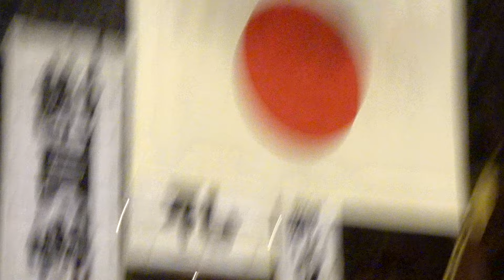大の里 優勝 涙を拭う😢国歌斉唱『君が代』【大相撲令和6年9月場所】千秋楽 2024/9/22 ONOSATO victory National anthem [SEP 2024 FINAL DAY]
デヴィ夫人も歌ってます😊✨

Channel registration↑↑↑

大の里 vs 豊昇龍 『優勝のかかった一番❗️』【大相撲令和6年9月場所】14日目 2024/9/21［臨場感ズーム］ONOSATO vs HOSHORYU [SEP 2024 DAY14]

優勝争い❗️大の里 vs 琴櫻【大相撲令和6年9月場所】13日目 2024/9/20［臨場感ズーム］ONOSATO vs KOTOZAKURA [SEP basho 2024 DAY13]

速報❗️10日目出待ち✨ 大の里が神対応❗️若元春 霧島 翔猿 宇良 若隆景 平戸海 遠藤 大栄翔 熱海富士 翠富士 御嶽海 王鵬 正代 阿炎 ほか【大相撲令和6年9月場所】2024/9/17

単独5連勝中の大の里 vs 正代【大相撲令和6年9月場所】6日目 2024/9/13［臨場感ズーム］ONOSATO vs SHODAI [SEP basho 2024 DAY6]

大の里vs阿炎❗️優勝を決めた1番［臨場感ズーム］【大相撲令和6年5月場所】千秋楽 2024/5/26 ONOSATO vs ABI［sumo］May basho 2024 FINAL DAY

速報❗️大の里 優勝パレード❗️🏆【大相撲令和6年5月場所】千秋楽 2024/5/26 ONOSATO victory parade

【再生回数ランキング】2024年8月時点＝＝＝＝＝＝＝＝＝＝＝＝＝＝＝＝

1位
クライマックス✨日馬富士、稀勢の里、鶴竜、炎鵬、お母様が鋏を入れる✂️ 【白鵬断髪式】2023/1/28 白鵬引退宮城野襲名披露大相撲 ［高画質］HAKUHO retirement ceremony

2位
先代九重部屋の女将 久美子さん（千代の富士の奥様）秋元優さん、秋元梢さん【千代の国断髪式】 2024/6/8 ［CHIYONOKUNI retirement ceremony］

3位
【勢断髪式】スペシャルゲスト山本譲二が「花も嵐も」「浪漫－ＲＯＭＡＮ－」「まつり」の３曲をデュエット❗️2023/6/4 IKIOI retirement ceremony,Joji Yamamoto

4位
GACKT 国歌独唱【白鵬断髪式】2023/1/28 白鵬引退宮城野襲名披露大相撲［高画質］ 現地観戦 HAKUHO retirement ceremony ガクト様

5位
木村庄之助 笑いを堪える☺️豊昇龍も最後は笑顔😊若元春×阿炎 大栄翔×琴ノ若 霧島×豊昇龍 三役揃い踏み【横浜アリーナ場所】2024/4/20  ［YOKOHAMA ARENA］